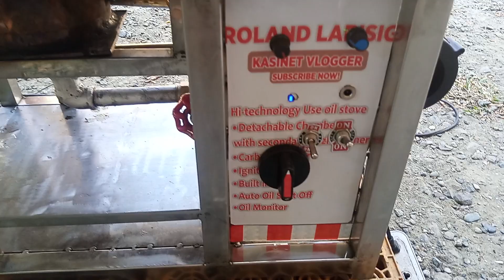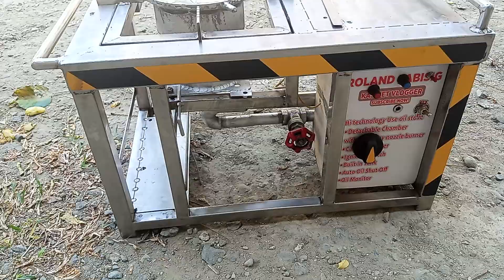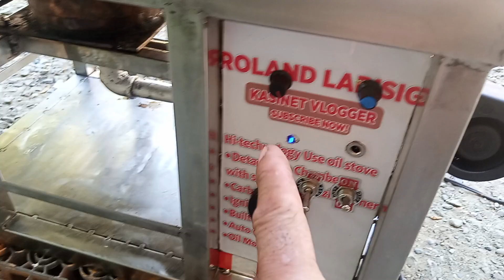guys may kusinira tayong maganda ito ang pina ka bagong design version 2